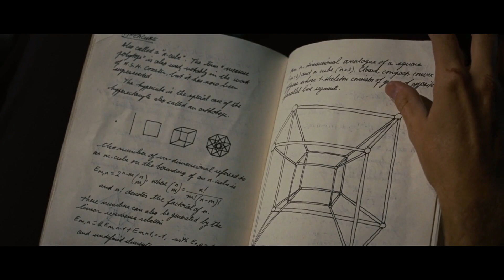Howl - Marvel Cinematic Universe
This is the calm before the storm.
This is the sea between the isles.
And this ain't the time to chase the dawn.
This is the time to count the miles.

Now I'm the lights between the scenes.
Now I'm the wolf that's yet to howl.

This one turned out really, really great. Didn't have the clearest plan for it until I began, and then it just all came together perfectly. Hope you enjoy it as much as I do. My next MCU vid is gonna be a real fun one. Been looking forward to making it for ages!

Song:
Howl - Jake Houlsby